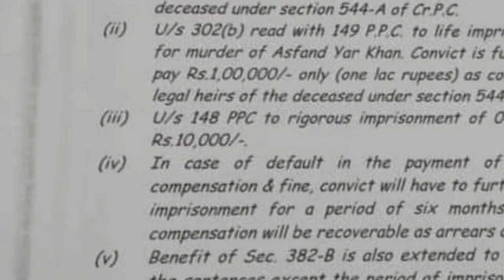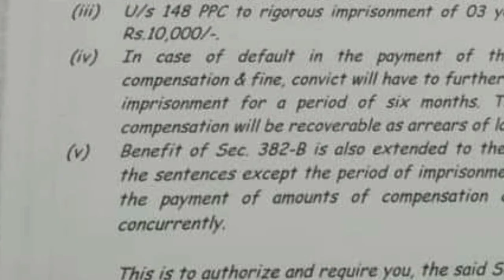Police Attock&Thana Fateh Jang Merit Interrogate Murder Case Cause Of Justice Fateh Jang Court